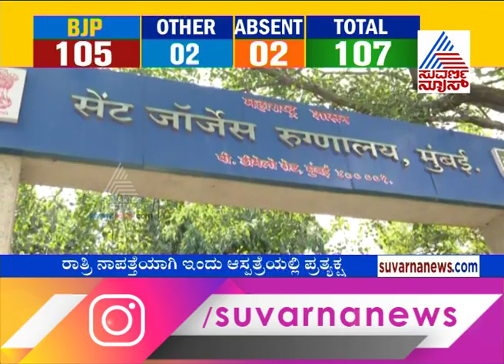ಕಾಂಗ್ರೆಸ್ ಗೆ ಕೈ ಕೊಟ್ಟ ಶ್ರೀಮಂತ್ ಪಾಟೀಲ್ ..! Ground Report From Mumbai